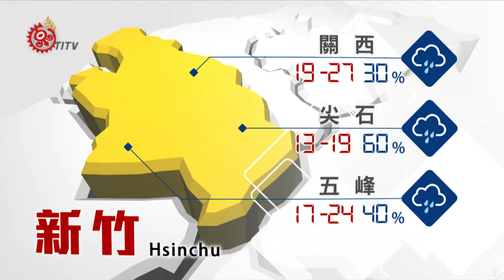2017-05-01 山海氣象 TITV 原視新聞